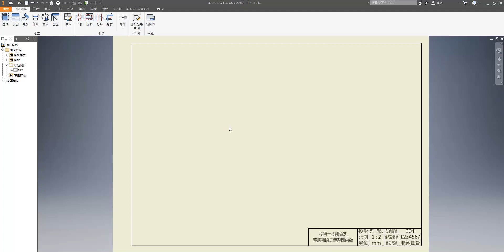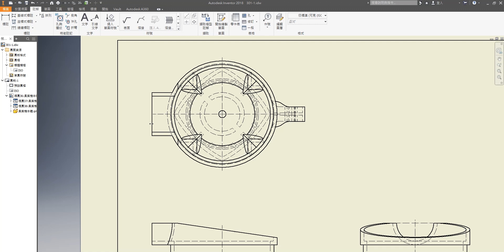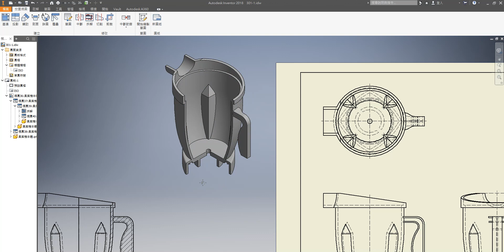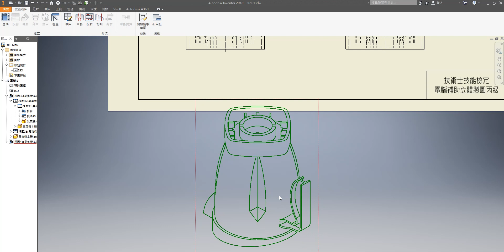【3D丙】304-1｜出圖｜Part.全｜果菜機本體｜15200-1060304｜音樂彩蛋版｜Inventor 2018｜電腦輔助立體製圖丙級｜立體丙｜Tutorial : beginners｜21年